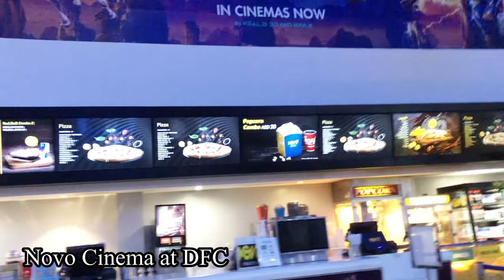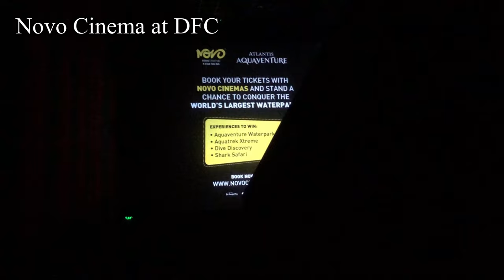DUBAI DHOW CRUISE | 10TH WEDDING ANNIVERSARY CELEBRATION OF MOM & DAD | JANJAM KINGDOM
Last 10th of December was the 10th Wedding Anniversary of our Mommy and Daddy. It's our first time to ride a Dhow Cruise and also Jam's first time to watched a movie in the Cinema.

Happy 10th Anniversary Mom and Dad!